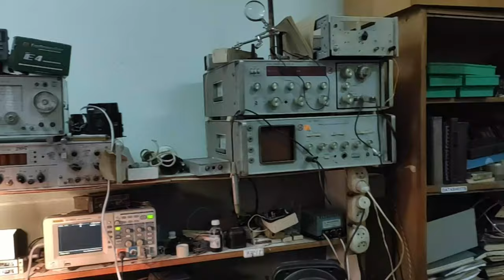Just video 97